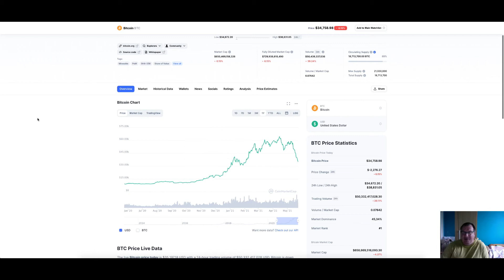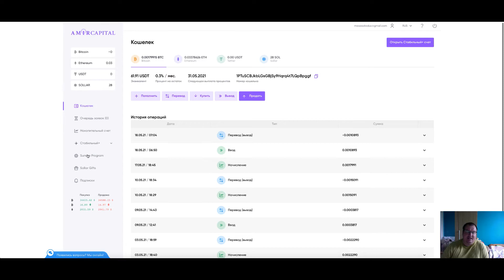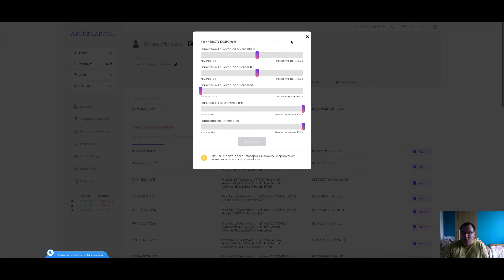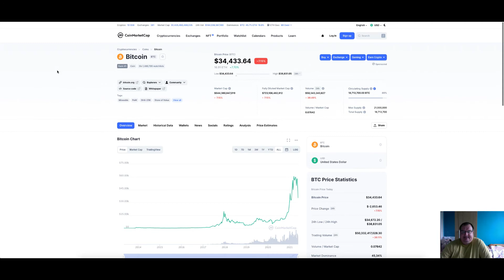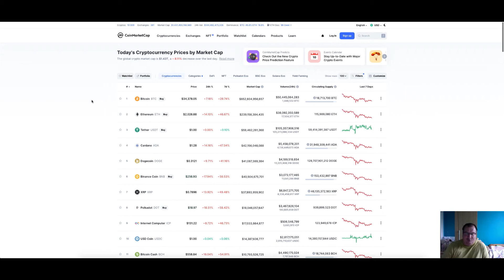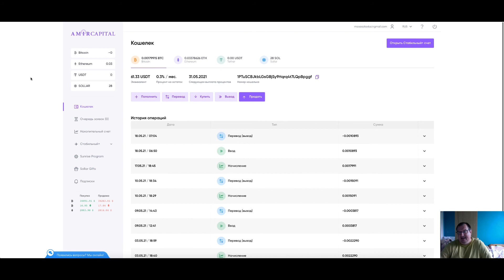Что делать, если биткойн подешевел , стоит ли инвестировать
📌Друзья, сейчас я понимаю что многие психологически бояться ситуации на рынке📉 Это из за непонимания, и ошибок которые были допущены.

Виды ошибок новичков:

✔Купил на всю сумму монету или несколько, теперь в просадке -50% и выше.

✔ Нету денег что бы докупать на проливах монеты, опять же ошибка распределения денег.

✔Зашли в рынок на коррекции и боитесь покупать так как можем уйти ниже.

✔Паникуете что балансы в $ уменьшаются каждый день:)

✔Нету монет в портфеле с стейкингом которые приносят КЕШ.

❗ЗАПОМНИТЕ пожалуйста, это ваш опыт, он самый лучший учитель, не Я никто другой вас лучше не научит чем опыт. Я лишь могу направить делать меньше ошибок.

Теперь самое важное👇🏻

Вам нужно раз и навсегда понять, создание портфеля это ДОЛГОСРОК, это накопление капитала на многие годы, как откладывать на пенсию:) Конечно очень приятно когда все быстро растёт, многие из вас это уже прочувствовали с октября 2020 года по начало мая 2021.

Но, рынок всегда меняется, есть фаза роста и есть фаза коррекции и падения📉 И в долгосроке вы 100% будете в прибыли, ваш капитал вырастет в много раз, главное терпение, и не переживать что сегодня вы в просадке, осознайте что через время вы заработаете 1000% минимум.

Почему я так уверен❓

Я имею личный опыт с 2017 года, так же за всю историю криптовалюты, такие фазы смены рынка постоянные, рост потом падение, потом ещё выше рост и так далее. Покупайте всегда на коррекции и особенно на ПАНИКЕ, не бойтесь покупать когда большинство боится, именно паника даст вам сверхприбыли.

💆‍♂Всем вам желаю терпения, поверьте оно вас в будущем отблагодарит, и НИКОГДА не продавайте монеты в минус, это ваш актив.

У биткоина выдалась неплохая неделя.  Все началось с нескольких твитов, которые написал Элон Муст, и все это привело к идеальному сценарию для рыночного хаоса. Затем последовал FUD из Китая и тяжелые слухи о манипулировании рынком.  Цена упала с отметки в 50 000 долларов до уровня чуть менее 30 000 долларов.  Это было самое большое падение цены в истории биткоина в долларовом выражении.  Это повергло многих новичков в биткоине в шок, испугало и привело к тому, что они продали свои только что купленные биткоины.  Они попали в старую ловушку - покупать дорого и продавать дешево.  Конечно, при таком безумном падении цены невозможно продолжение бычьего роста, верно? Отсюда следует, что начался медвежий рынок, который продлится до следующей биткоин-акции?